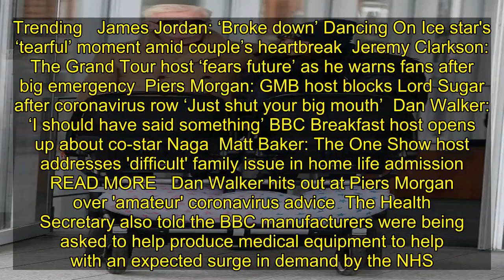Chris Evans: Virgin Radio host talks coronavirus fears as he falls ill 'We checked family'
Virgin Radio host Chris Evans, 53, said himself, wife Natasha, their son Noah and friends have developed a “sniffle”, which prompted him to check if he could come into work amid fears of the coronavirus outbreak. The father-of-four explained to listeners: “The jury was out on myself, my wife and a couple of pals because we developed a sniffle. “But, we didn’t have a continuous cough and didn’t have a high temperature. “I did call work yesterday and said, ‘What do you think?’ and they said, ‘Come into work’.” Discussing the coronavirus, he warned listeners: “React but don’t overreact, maybe respond is better.” Chris Evans: Virgin Radio DJ dishes ’sneaky’ move by Holly and Phil   READ MORE   Ruth Langsford: This Morning star on huge family change   Later on in the show, he discussed why he believes he may have the sniffle as he urged people not to be paranoid about the coronavirus, which he dubbed “corona-noia ”. “It’s the time, it’s also tree-pollen time, hayfever time, histamine time, don’t confuse what’s maybe niggling you with corona-noia thrown in. “I’m calling it corona-noia, let’s have corona-noia over coronavirus,” he added. He went on to say: “Have a think about things, I don’t have a high temperature and I don’t have a consistent new cough so it must be something else and that’s alright.”   The radio presenter went on to say he has checked himself and the family with a “thermometer”. He added: “I bought a thermometer to check that out, we checked the family. “Noah [his son] has a high temperature so he’s been off school for five days, he’ll be back at school on Wednesday.” Today, the total number of positive coronavirus cases in the UK increased to 1,543, up from 1,372. Nigella Lawson slammed on social media for ‘ill-judged’ Brexit remark [TWITTER]Stacey Solomon: Loose Women star 'anxious' amid coronavirus fears [ADMISSION]Susanna Reid on GMB issue: ‘I still can’t get used to it’ [INTERVIEW] 35 people in the UK have died after testing positive for the disease. Health Secretary Matt Hancock has said battling the outbreak of coronavirus is a “national effort”. He added: “Every single person in this country going to be affected and are going to have to do this.” He went on to say asking the elderly and vulnerable to self-isolate for a matter of months to protect themselves is in the Government’s “action plan”. Trending   James Jordan: ‘Broke down’ Dancing On Ice star's ‘tearful’ moment amid couple’s heartbreak  Jeremy Clarkson: The Grand Tour host ‘fears future’ as he warns fans after big emergency  Piers Morgan: GMB host blocks Lord Sugar after coronavirus row ‘Just shut your big mouth’  Dan Walker: ‘I should have said something’ BBC Breakfast host opens up about co-star Naga  Matt Baker: The One Show host addresses 'difficult' family issue in home life admission   READ MORE   Dan Walker hits out at Piers Morgan over 'amateur' coronavirus advice  The Health Secretary also told the BBC manufacturers were being asked to help produce medical